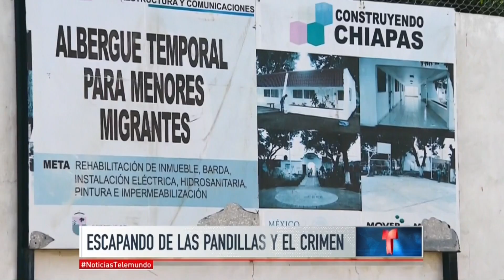El tenebroso mundo de los menores en las pandillas | Noticiero | Noticias Telemundo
Video oficial de Noticias Telemundo. En lo que va de año, 6202 centroamericanos llegaron a México huyendo de la violencia, entre ellos, 242 menores de edad sin ningún acompañante.